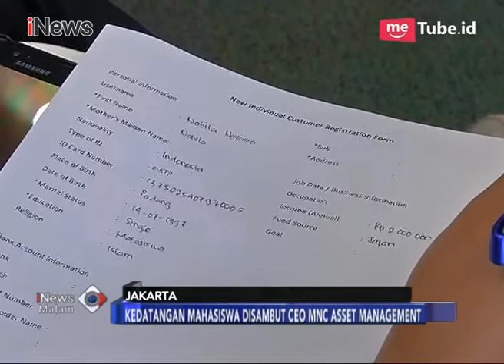MNC Asset Management Ajarkan Reksa Dana ke Mahasiswa Universitas Andalas - iNews Malam 20/04